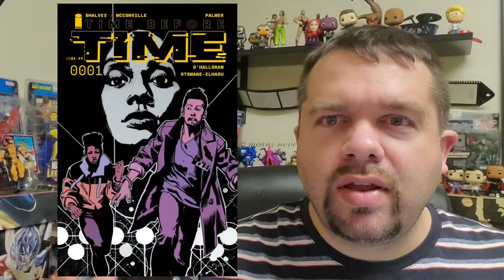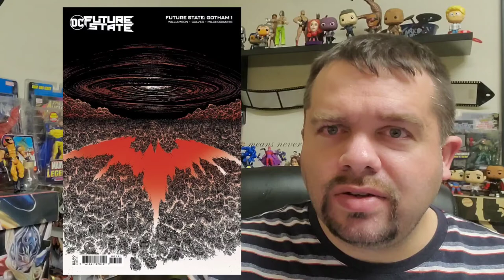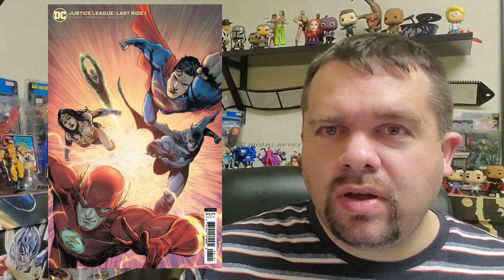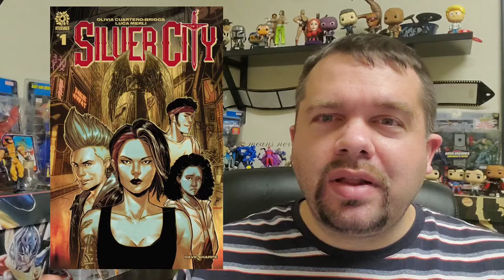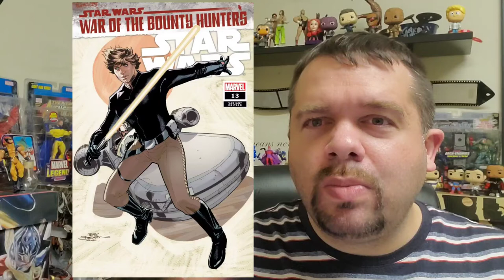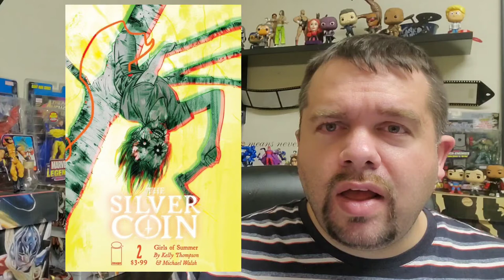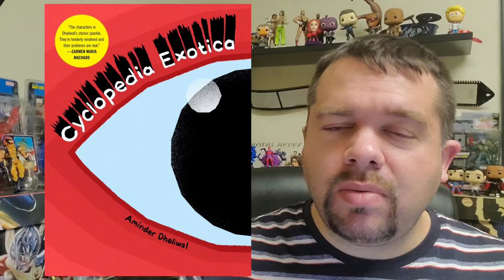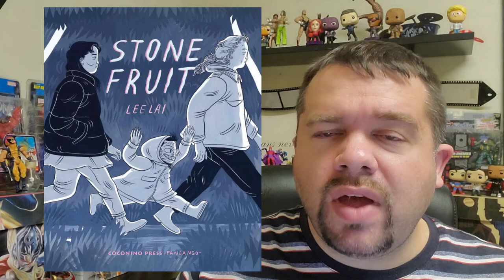Comic Starting Points for the Week of 5/12/2021 | Time Before Time | X-Corp | Ice Cream Man & more..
One of the hardest questions to answer with comics is a very basic one, "Where do I begin?" Each week Starting Points helps answer that by going over this week's new comics to point out ongoing series starting new arcs, notable new series, and trades and graphic novels coming out.

Time Stamps:

00:00 - Opening
New #1's
00:31 - Time Before Time
02:23 - X-Corp #1
04:49 - Future State: Gotham
06:35 - Justice League: Last Ride
08:34 - DC Festival of Heroes: The Asian Superhero Celebration #1
10:19 - Silver City #1
11:53 - The House of Lost Horizons

Ongoing Series Starting New Arcs:
13:31 - Fantastic Four #32
15:10 - Star Wars #13
16:39 - Ice Cream Man #24
18:06 - Silver Coin #1

Trades/OGNs:

19:42 - Dreaming Eagles
21:05 - Cyclopedia Exotica
22:46 - Department of Mind-Blowing Theories
24:22 - Stone Fruit

26:30 - Pick of the Week (Barbalien: Red Planet)